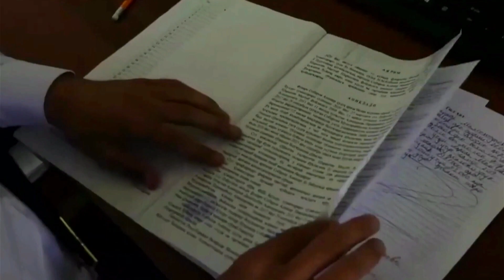XOTIN QIZLAR VA BOLALAR HUQUQLARINI YETARLICHA HIMOYA QILINYAPTIMI I Renessans minbari 15-son